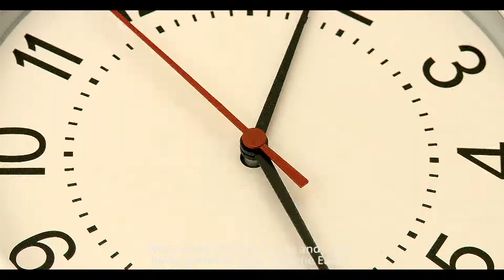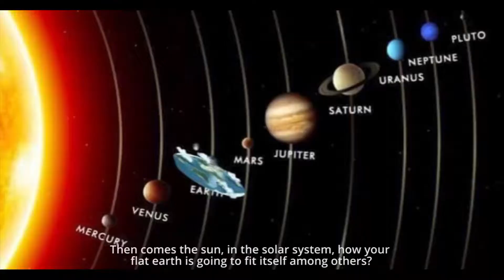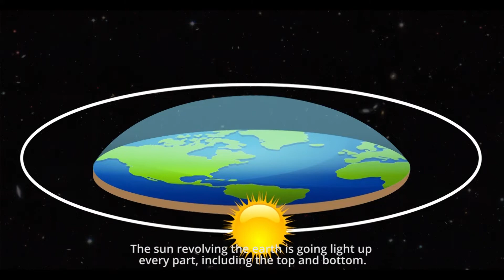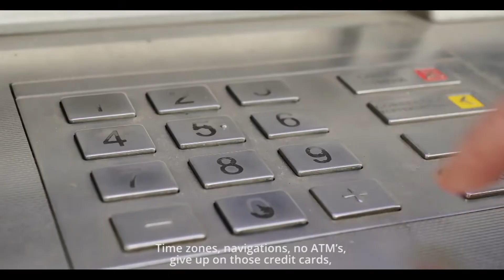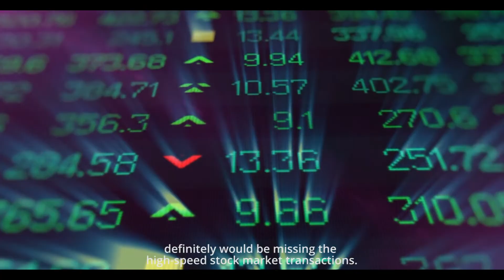Earthy Perks Reveals Just In Case The Earth is Flat!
Our beloved planet Earth in it particular shape is not just that matter of its creation as it is rather that has much to do with all those life supporting functionalities it carries allowing the life on it. Making life exist on a flat earth would definitely be quite a challenge, as you have to compromise on number of things that are otherwise considered necessities for life. Earth Perk here today is going to reveal that how about if earth was a flat planet!

Earthy Perks Reveals Just In Case Earth Was Flat!
What If Earth Was in Fact Flat?